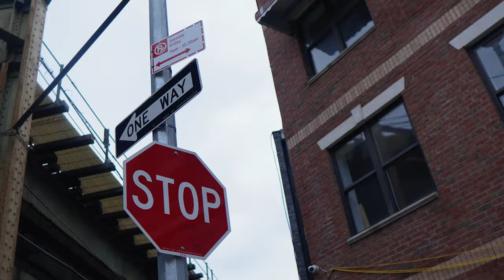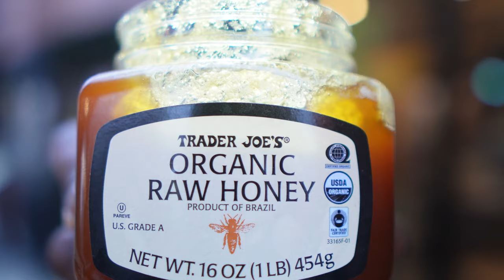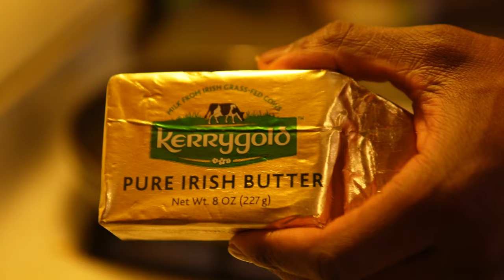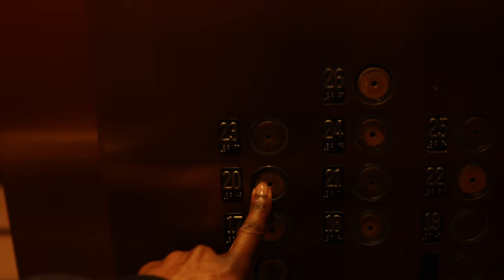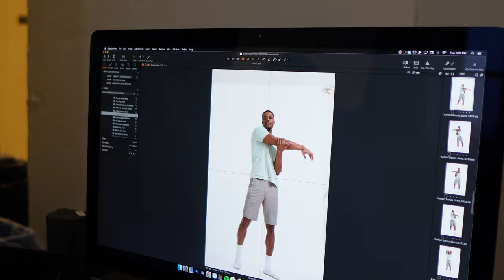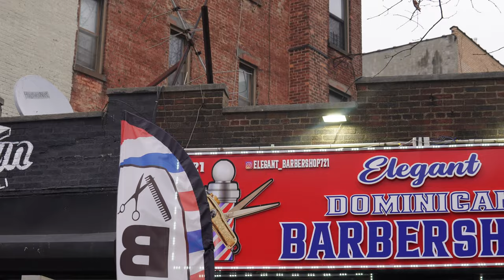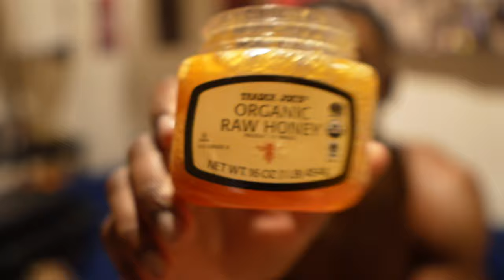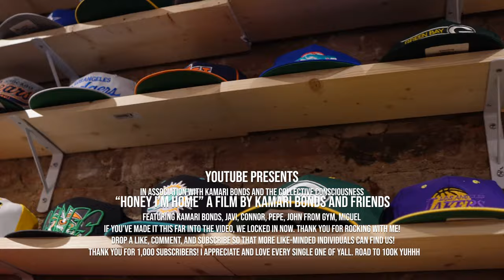WEEKLY VLOG | morning thoughts, discipline, chest day, Puma casting...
What’s up friends, I’m not gone lie…y’all been snapping since the Miami upload. sending love to everyone finding the channel! I'm Back in New York fresh off Miami so this week we’re easing into swing of things. You’ll hear my morning thoughts on Discipline (something I’ve struggled with in the past) , see what I eat in a day, and come to the gym, a casting, and the barbershop with me lol. Also, I'd love to hear your take on discipline, your perspective/insight could help someone so please do share. lets get into it! see you sooner than later.